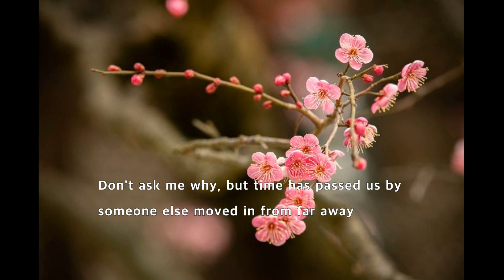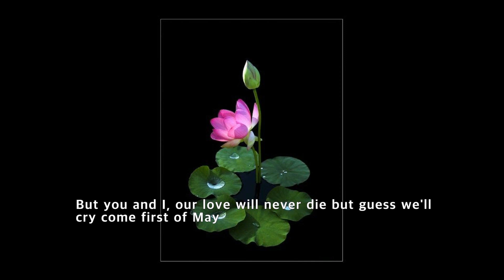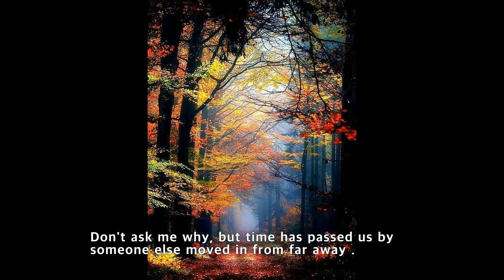비지스 BEE GEES - First Of May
비지스  5 월에 첫날 BEE GEES - First Of May